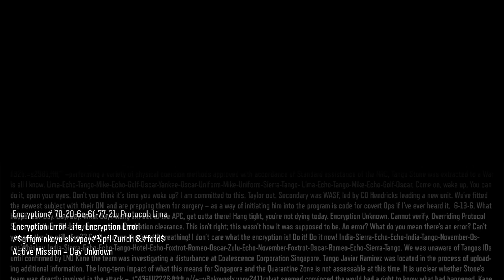CALL OF DUTY BLACK OPS 3 UNEXPECTED ENDING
Thank you for amazing support in this serial !
My pc spec;
Motherboard: ASUS TUF GAMING B550M-E
RAM: 32GB 2 x KINGSTON Beast 16GB DDR4 3200MHz
CPU: AMD Ryzen 7 5800X Octa Core Procesor 3.8 GHz (4.7 GHz boost) cache memory 32MB 7NM
Cooler : COOLER MASTER HYPER 212 HALO
GPU: ASUS Dual GeForce RTX 4060 Ti OC Edition 8GB GDDR6 128-bit - DUAL-RTX4060TI-O8G
SSD: KINGSTON 2TB NV2 M.2 2280 PCIe 4.0 x4 NVMe SNV2S/2000G SSD
Case: ASUS TUF Gaming GT301
Power supplies: ASUS TUF-GAMING-750B 750W